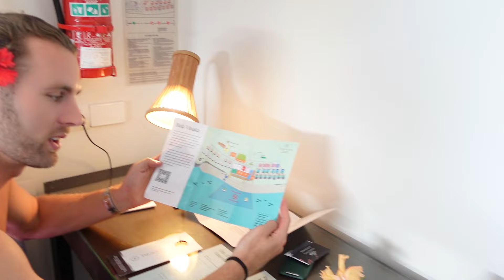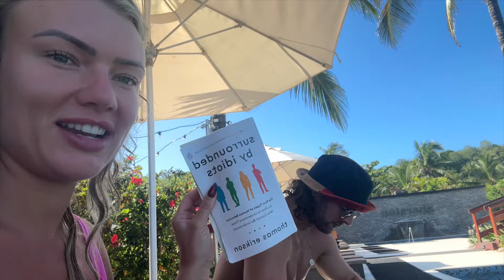Exploring Fiji: Sun, Sea, and Birthday Celebrations!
Join us as we explore the breathtaking beauty of Fiji! From sun-soaked beaches to vibrant sea life, this vlog captures our amazing adventure and a very special birthday celebration. Dive into our journey of discovery and island magic. 🌴✨🎉